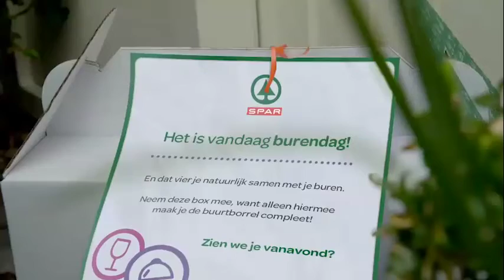SPAR Buren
SPAR Buurtbarbeque